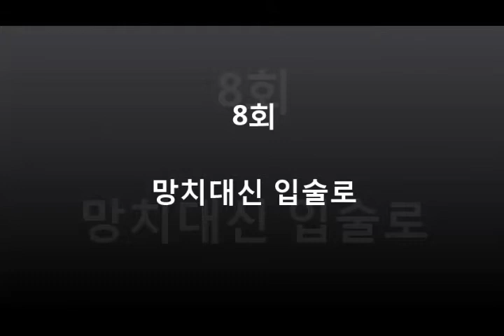[이대근의 단언컨대]8회 망치대신 입술로